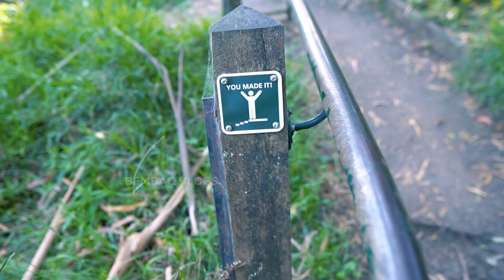Thousand Steps | Dandenong Ranges Melbourne | Australia | زر قدمونه | VLOG #2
Thousand Steps, Dandenong Ranges VLOG;
                      Welcome to my latest VLOG where I take you on a breathtaking hike through the Dandenong Ranges in Australia. This was one of the toughest and most exhausting hikes I have ever done, but it was definitely worth it for the stunning views and incredible natural beauty.

As I hiked through the Dandenong Ranges, I couldn't help but notice the huge number of trees and plantations that surrounded me. The lush greenery and natural beauty of this place were truly awe-inspiring, and it made me appreciate just how important it is to preserve our natural environment.

Throughout this VLOG, I also want to share a message about the importance of maintaining neatness and cleanliness in our natural surroundings. It is our responsibility to protect and preserve the environment for future generations, and this includes keeping our hiking trails and natural areas clean and tidy.

So come along with me on this incredible journey through the Dandenong Ranges, and let's appreciate the beauty of nature while also taking responsibility for its protection.

This Video is Post Produced / Edited by Tetra Studios.
You can Visit their Channel Here :-  @tetrastudiopk

00:00 - 00:23   Intro (Musical)
00:24 - 01:40   Introduction to Purpose of this Video
01:41 - 02:12   Selection of Way to Climb on
02:13 - 03:15   Hiking and Talking
03:16 - 04:10   Ex-PM Imran Khan Plantation History
04:11 - 05:04   Information about Energy Consuming
05:05 - 05:44   Water Bottle
05:45 - 06:29   Self Decomposed Trees
06:30 - 07:12   Why LAACHI Trees are more in Number there?
07:13 - 07:49   I Feel exhausted & Cleanliness of the way
07:50 - 09:17   Climbing & Reporting
09:18 - 11:21   Return and Advise to Sauce & Daughter-in-law
11:22 - 11:52   Returning Scenes
11:53 - 13:01   What is Depression?
13:02 - 14:17   Ending Outro